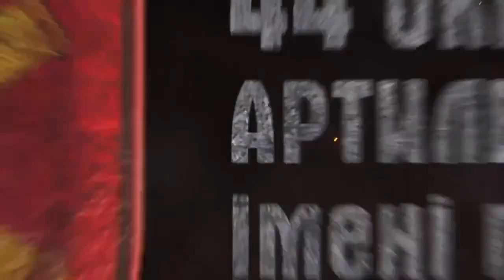Russian tanks T 72 and BM-27 Uragan destroyed by Ukrainian artillery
Chars russes T-72 et BM-27 Uragan détruits par l'artillerie ukrainienne.